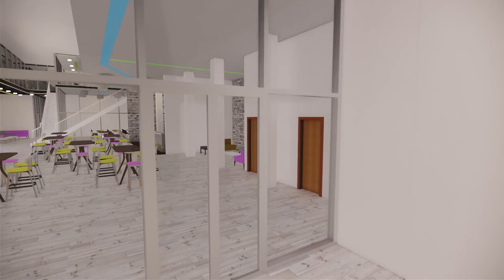Old welding space turned upside down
Interior Design assignment 4
@Lethbridge College